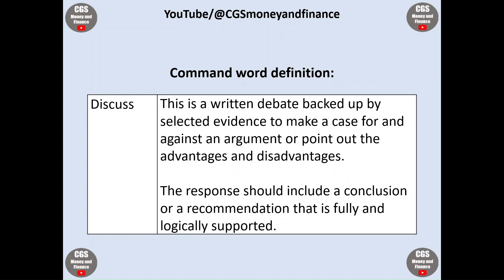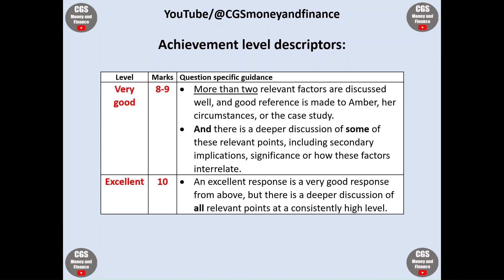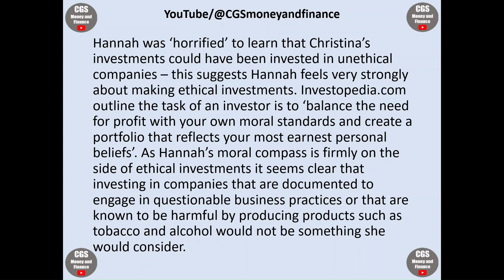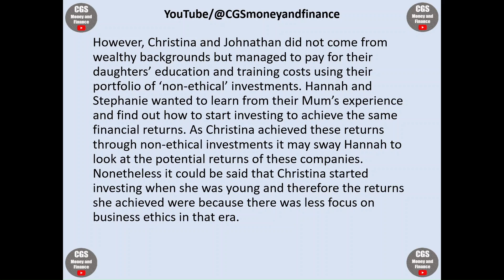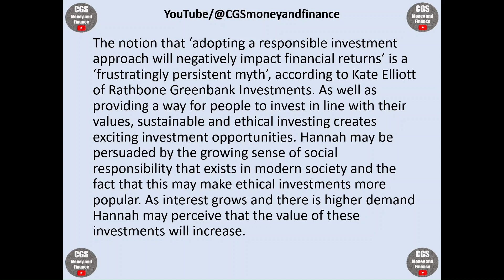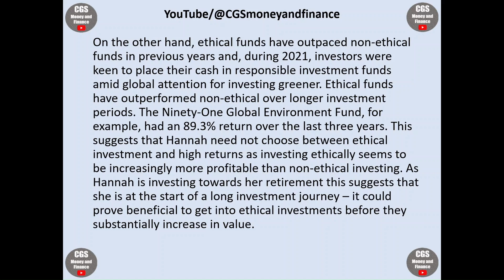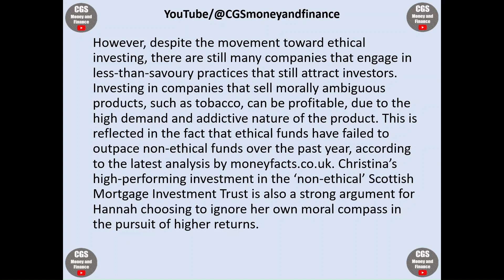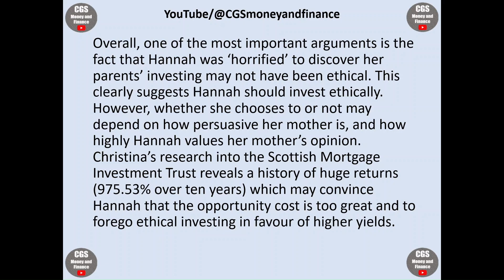March 2023 U3 CS1 MODEL ANSWER 2/6 ✅ How to answer 'DISCUSS' Questions | LIBF DipFS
Second video in an 6-part series created to support you in thoroughly preparing for the LIBF Diploma in Financial Studies March 2023 Unit 3 Part B resit exam.

This video is based around the 'Christina/Hannah' Case Study (CS1) and provides a complete MODEL ANSWER to a 10-mark 'DISCUSS' question.